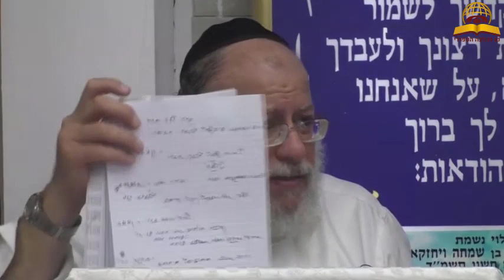פרשת כי תבוא - הכרת הטוב - הרב חזקיהו יוסף קרלינשטיין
*רוצה להיות מעודכן ראשון בכל סרטון שעולה לערוץ? לחץ כעת" 👆הירשם כמנוי"!!!